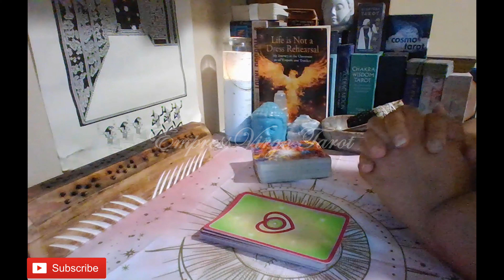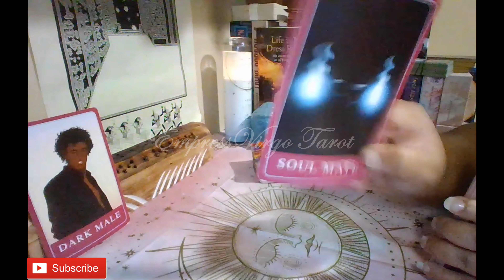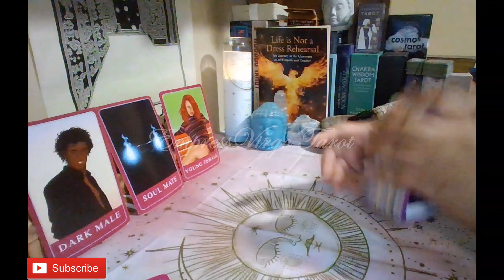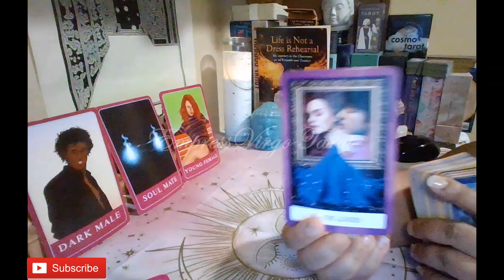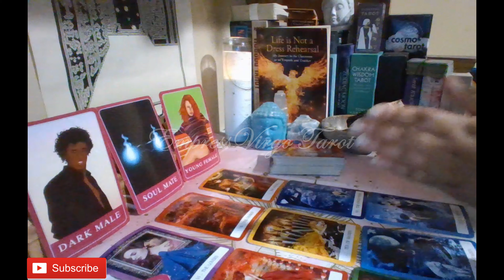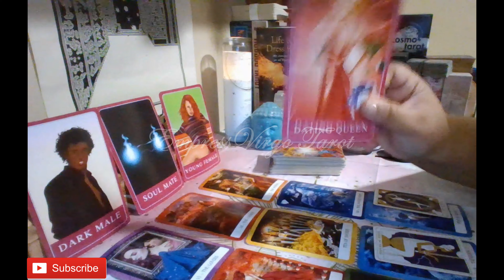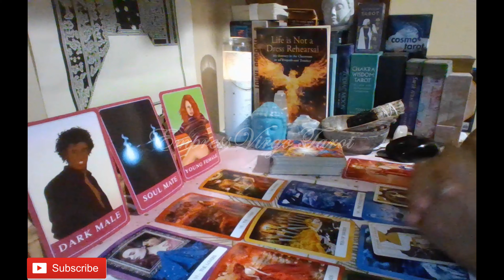Virgo You were with someone who was trifling in the past, but now someone new may be coming your way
Cards used during this reading:
1. Chakra Wisdom Tarot By: Tori Hartman Artwork By: Katarina Sokolova
2. Amira's Love Oracle (1st edition print) By: Amira Celon
3. Everyday Tarot (Mini Version) By: Brigit Esselmont Illustrated By: Eleanor Grosch (Used as needed to clarify.)